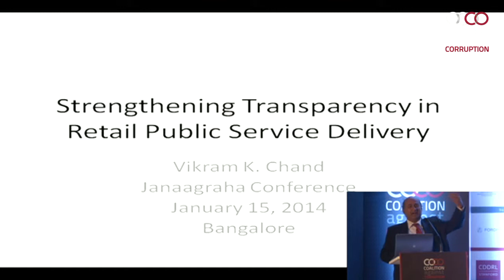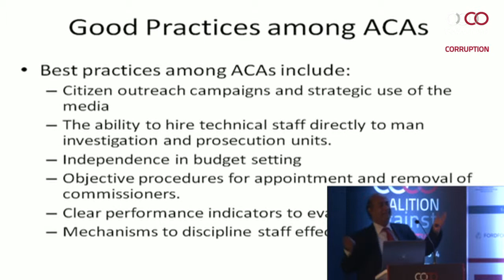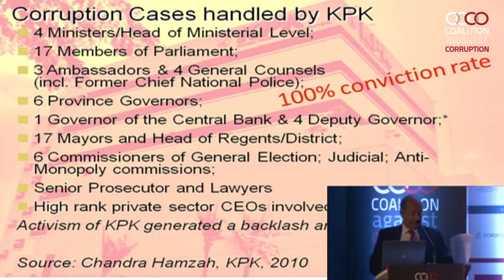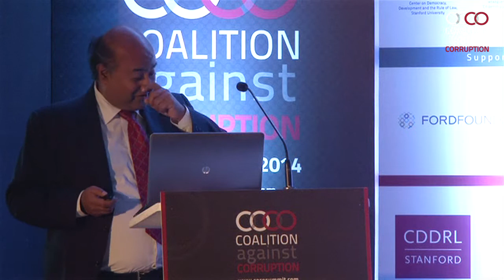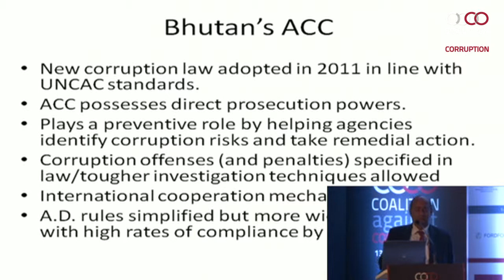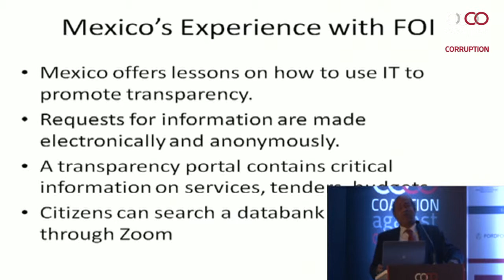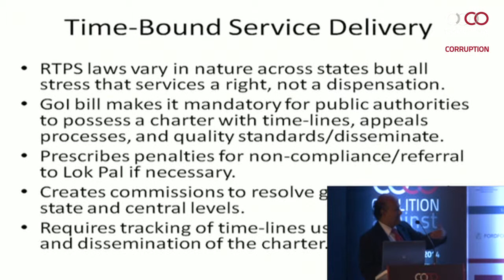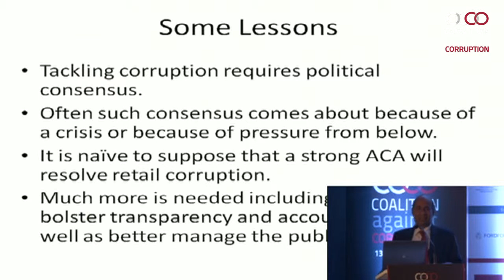Dr. Vikram K Chand | Coalition against corruption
Senior Public Sector Management Specialist, World Bank